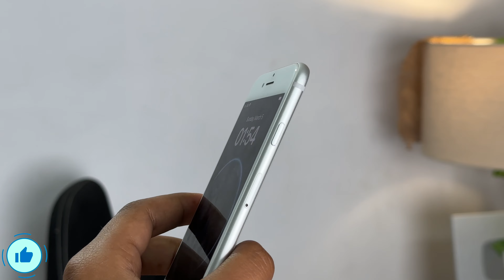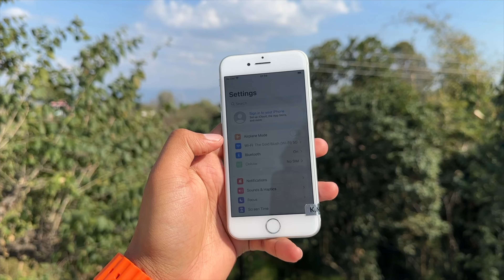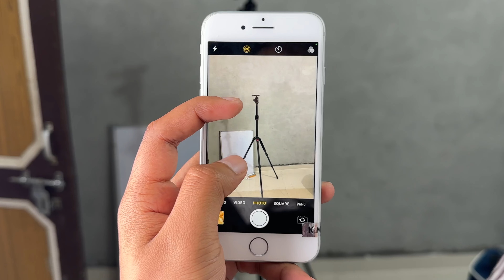iPhone 8 in 2023 - Performance, Battery, Camera And Gaming Review 😱|still worth it ???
iPhone 8 in 2023🔥 - should you buy😱

Video Tag